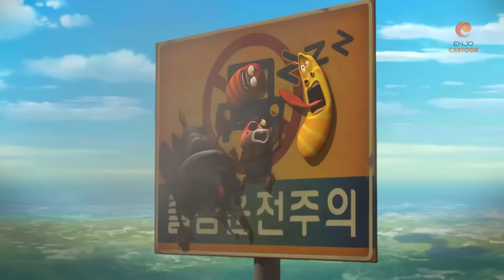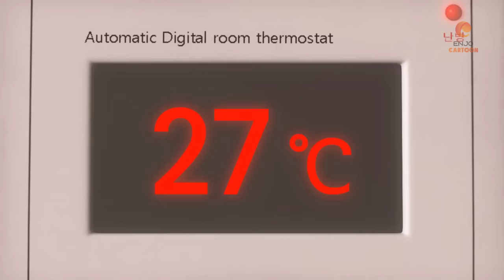LARVA TÍM THUỶ CHUNG - ẤU TRÙNG TINH NGHỊCH - PHIM HOẠT HÌNH LARVA MỚI NHẤT 2023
Ấu trùng sống ở khắp mọi nơi với những người bạn ấu trùng khác của mình. Cuộc đời của ấu trùng tạo nên những câu chuyện hài hước, vui nhộn, đậm chất nhân văn. Một góc nhìn mới về thế giới ấu trùng tí hon cho người xem. Enjo Cartoon Việt Nam – Tuyển tập phim hoạt hình nhiều tập hay nhất dành cho thiếu nhi. Larva giống như các series phim hoạt hình vui nhộn dành cho thiếu nhi như: Tom và Jerry, Masha và chú gấu, Zig & Sharko, Doraemon, Teen Titans Go, Om Nom Stories… Hay các bộ phim hoạt hình 3D vui nhộn: Luca, Paw Patrol, Oddbods, Dinocore…